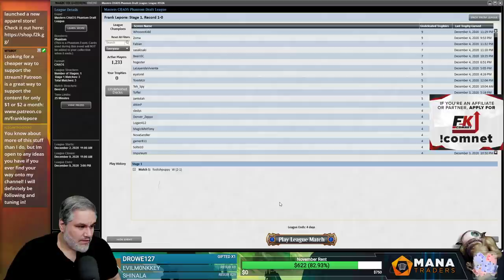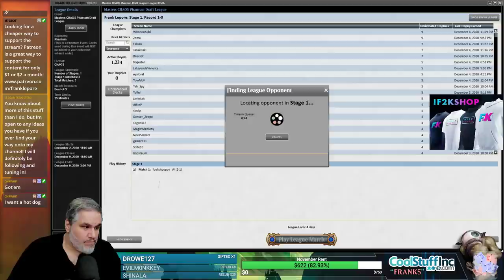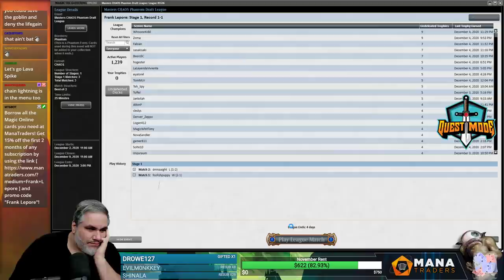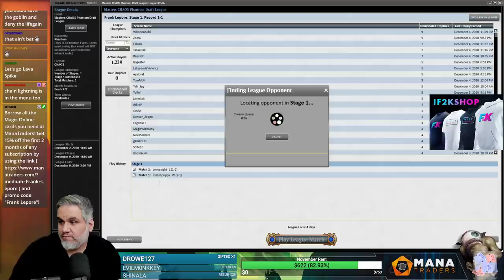Masters Chaos Draft #5 - 12/6/20 | Magic Online